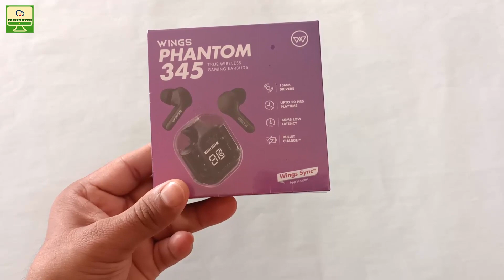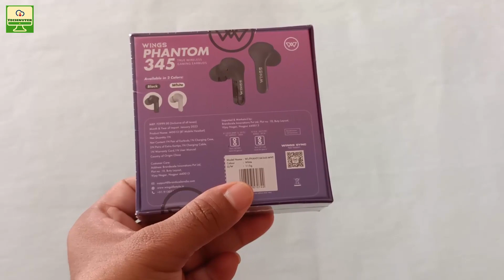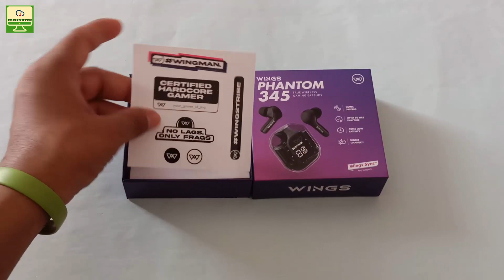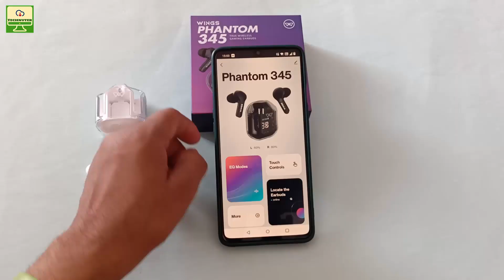Wings Phantom 345 Review [Hindi]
Wings launched Phantom 345 earbuds. These earbuds come equipped with a dedicated game mode with ultra-low latency and an extended playtime of 50 hours. The product is available at the launch price of INR 1299 on platforms like  Amazon & Flipkart, the Wings website and in offline stores.